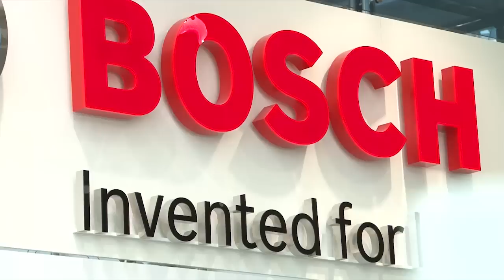CeBIT 2013: What's the difference between M2M and the Internet of Things?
Stefan Ferber, Director Communities and Partner Networks at Bosch Software Innovations, explains the difference between the Internet of Things and Services and M2M.